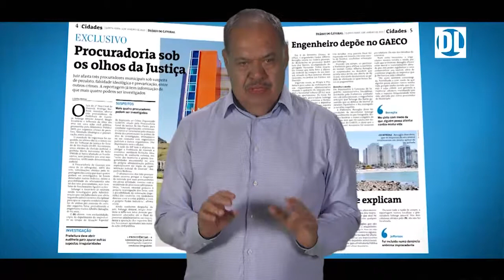Atos simbólicos relembram 53 anos do navio-prisão Raul Soares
Era uma vez um navio-prisão enviado ao porto de Santos em abril de 1964.